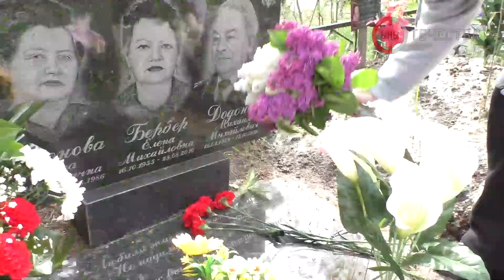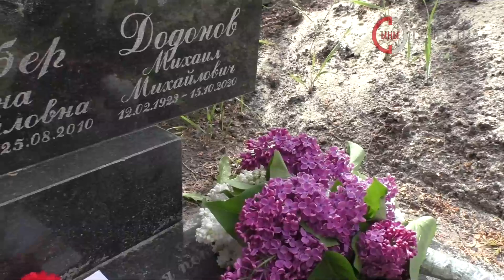В преддверии Дня Победы воспитанники и учителя почтили память ветерана ВОВ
В преддверии Дня Победы воспитанники и учителя ЛУВК "Новое поколение" почтили память ветерана ВОВ Додонова Михаила Михайловича.